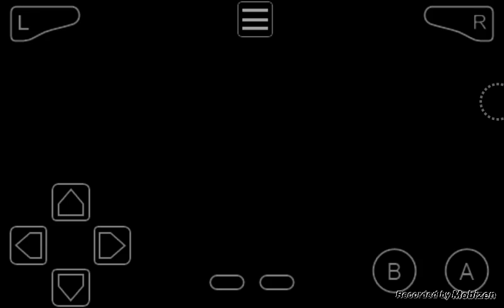MARIO KART SUPER CIRCUIT - Let's Play Part 6: Pilz Cup 100 ccm/mit Peach am Steuer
BESCHREIBUNG:

Heute fahren wir mit Peach (haben wir noch nicht gefahren) den 100 ccm im Pilz Cup und das Fahrverhalten von Peach ist genauso wie bei Toad aber im Part komm ich nochmal darauf zum Wort

Miiverse: AliSaphir

Skype: AliRubin2301